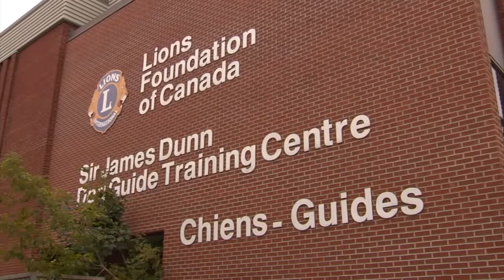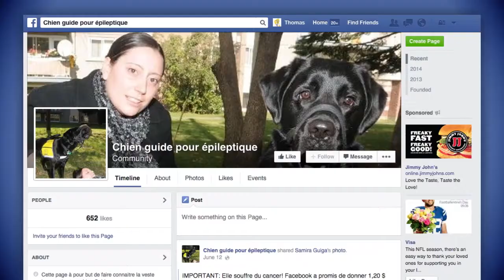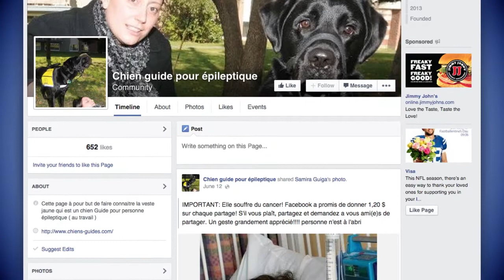2014 October, LQ: Canadian Dog Guides - Lions Clubs Videos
In this segment of the October LQ, see how the Lions Foundation of Canada trains dog guides and how they assisted one women suffering from epilepsy.